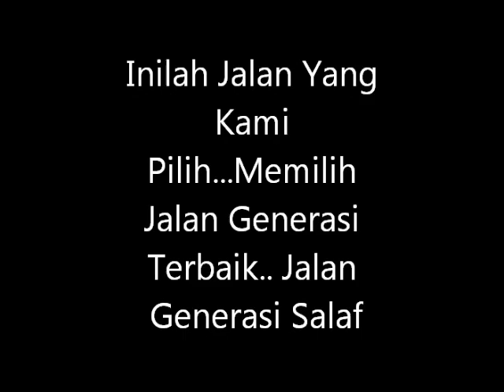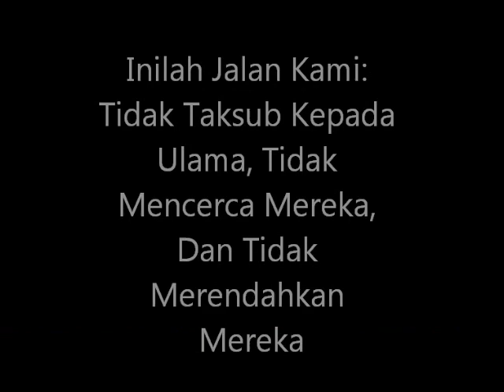Inilah Jalan Kami